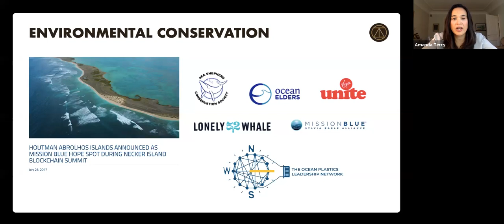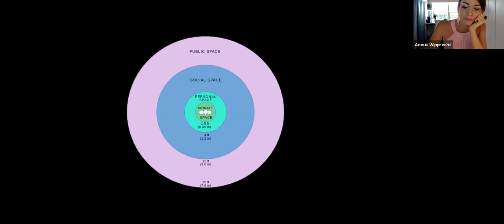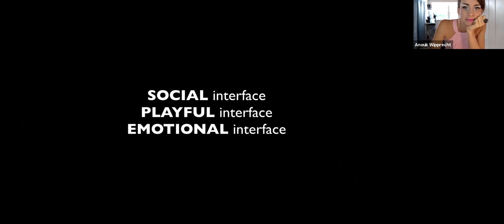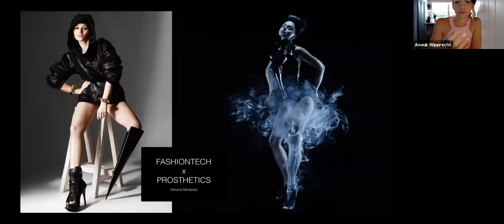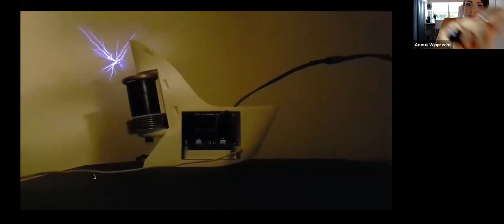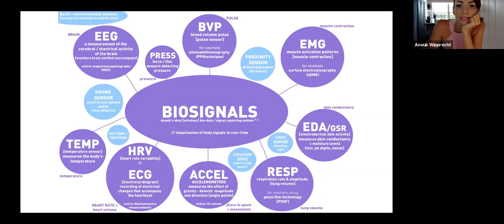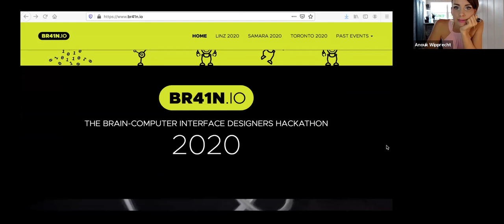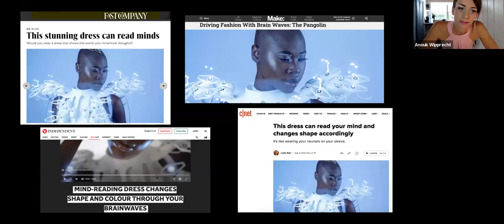"Robotics, AI, and Fashion" with Dutch High Tech Fashion Designer Anouk Wipprecht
Anouk is an Artist and Innovator. She is a pioneer in the emerging field of "FashionTech"-- a rare combination of fashion design combined with engineering, science and interaction/user experience design. Producing an impressive body of tech-enhanced designs bringing together fashion and technology in an unusual way, she creates technological couture with systems around the body that tend towards artificial intelligence. Projected as 'host' systems on the human body, her designs move, breath, and react to the environment around them.  Anouk combines the latest in science and technology to make fashion an experience that transcends mere appearances. Sensors embedded in the design monitor the space around the wearer, and body-sensors check in on stress levels to determine comfort or anxiety.  Her latest design “The Pangolin Dress” was featured on the cover of the Independent’s Lifestyle section.